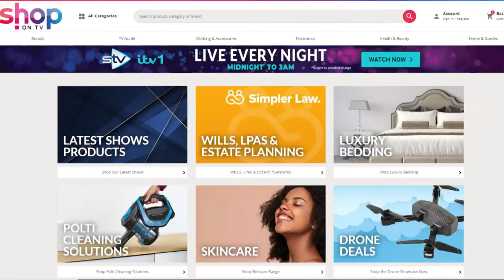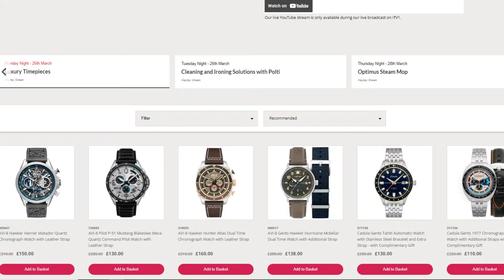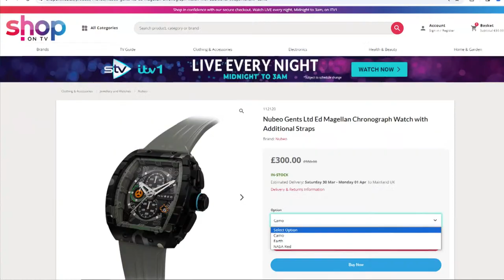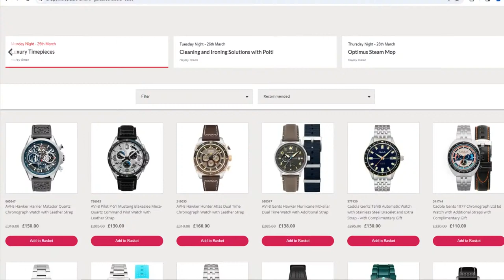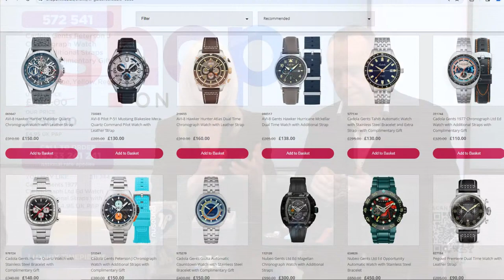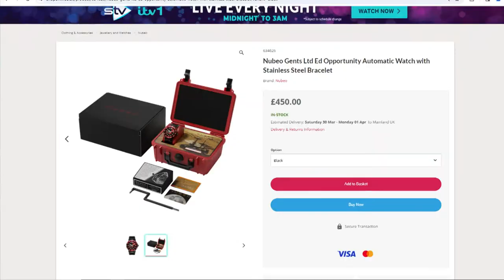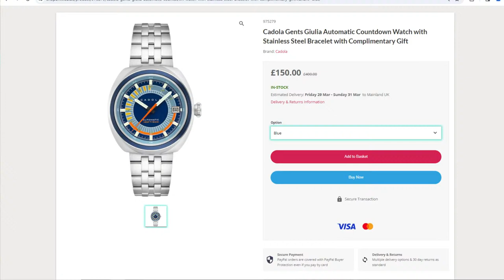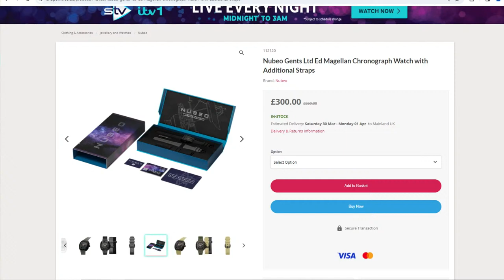ShopOnTV Live Stream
Join us live, every night between midnight and 3, on ITV1.